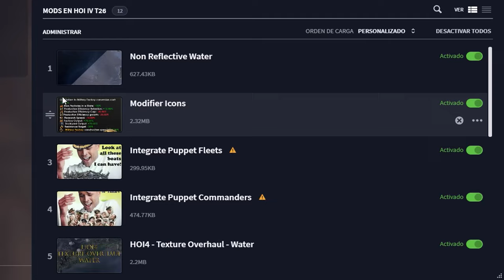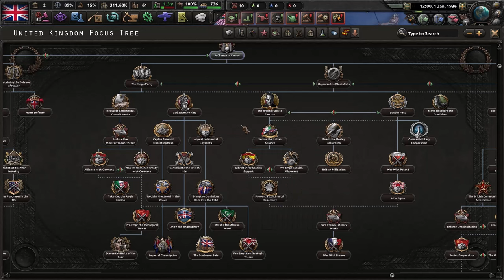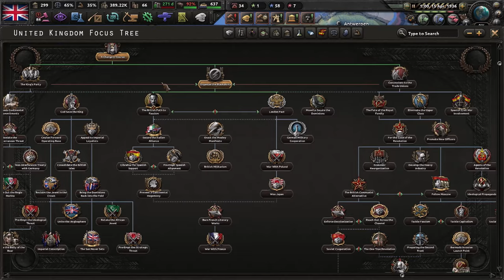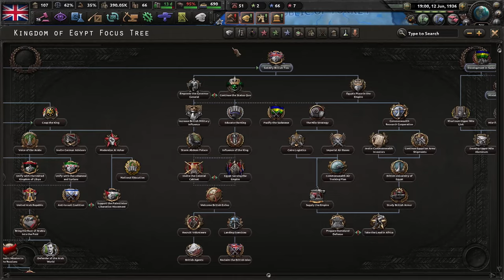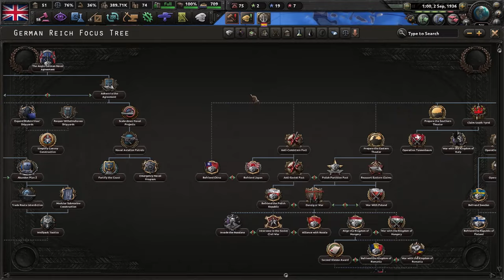HOI IV T26 Ep1 | Vivimos en un periodo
Comenzamos con fuerza una nueva temporada, esta vez con UK que era la única major con la que no había jugado hasta ahora.  ¡Like Y Sub!